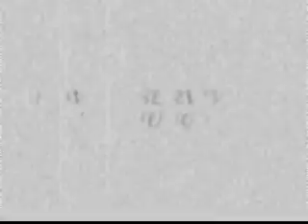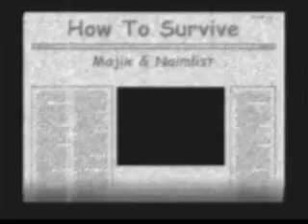HOW TO SURVIVE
[MTL]  MajiX - Nite Nite    [MTL]
[2011]